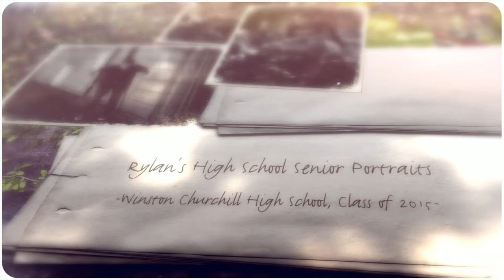Rylan's Senior Photos, Churchill High School, Eugene Oregon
Rylan is such a fun guy to photograph, it make it really easy for me.

He is a senior (Class of 2015) at Winston Churchill High  School in Eugene Oregon and was one of my HS senior models both for the Children's Miracle Network calendar that I produce and for my studio.

He was also featured in my Valley River Center Mall display and on an anti-texting while driving billboard.

Photographers love having models like Rylan.  Fun, nice, cooperative and intelligent.